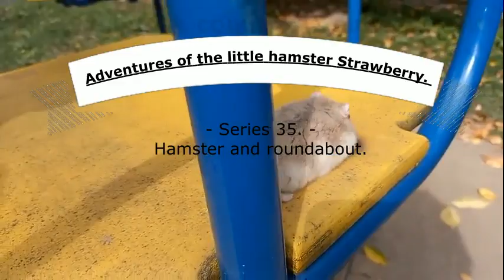54 Les aventures du petit hamster Fraise Série 35